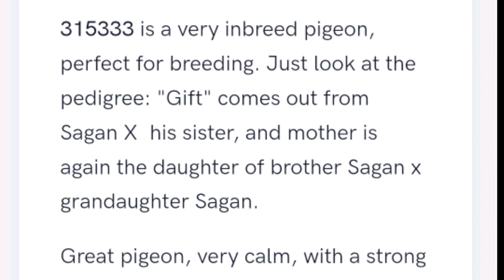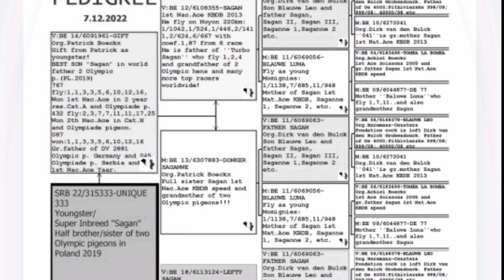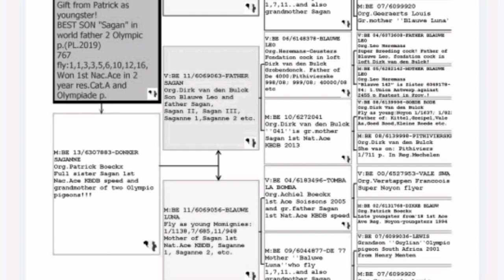Dejan Nikolac Is A Famous Sebrian Racing Pigeons Fancier | AviRings Pigeon Auction | Racer Kabutar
Dejan Nikolić is a well-known Serbian fancier who has played with the birds at the highest level for over a decade. He has been visiting the best fancier in Belgium, Netherlands, and Germany for years to bring the best world-class lines to Serbia. At Olympiad in Poland 2019, he himself had 4 Olympic pigeons for Serbia. Moreover, other fanciers had Olympic pigeons with Dejan’s descendants as well:

50% Nikolić pigeon: Olympiade pigeon Serbia CAT. G. (Yearlings) Romania 2022 (Kovač Atila) 2th NACIONAL ACE yearlings 2021;  4th  NACIONAL ACE   short distance 2021
100% Nikolić pigeon: Olympic pigeon Croatia CAT F. (Youngsters) Romania 2022   (Marinko Brateljenović)
50% Nikolić pigeon: Olympiade pigeon Germany CAT. A. (Short distance) Romania 2022 (SG Richter/Lipski)
 50% Nikolić pigeon: Olympiade pigeon Serbia CAT. G. (Yearlings) Romania 2022 (Predrag Petronijević); 1th NACIONAL ACE yearlings
50% Nikolić pigeon: Olympic pigeon Serbia CAT G. (Yearlings) Romania 2022   (Kovač Atila); 3th NACIONAL ACE Yarling 2021;